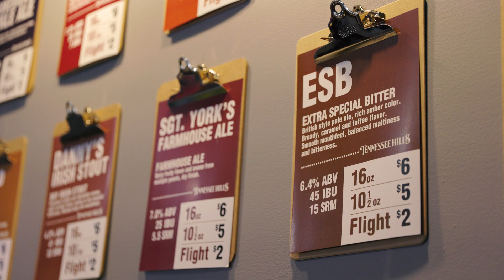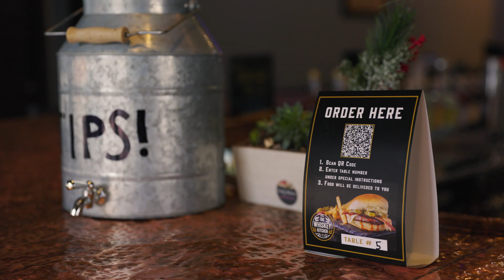ETSU Brewing & Distillation Studies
ETSU and our friends down the street at Tennessee Hills Brewstillery has teamed up to form an exciting new area of study for our students.  Blending science, creativity, workforce development, and heritage - this minor curriculum should produce some delicious results!